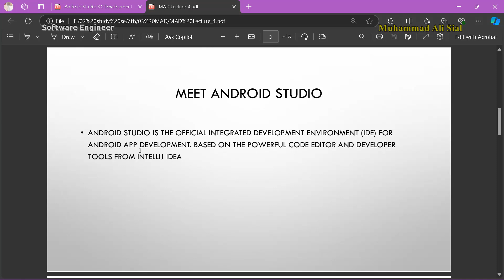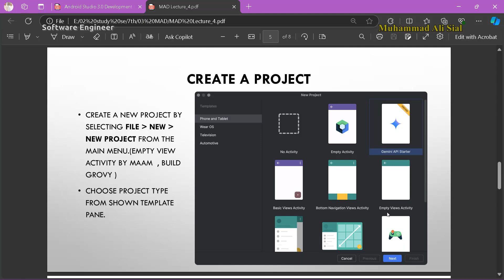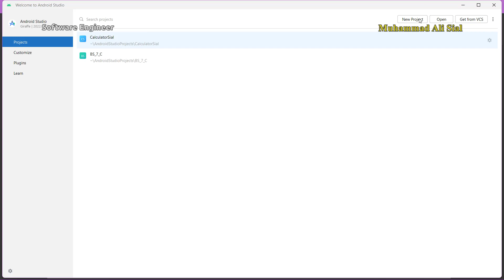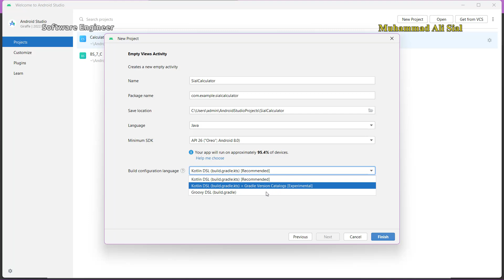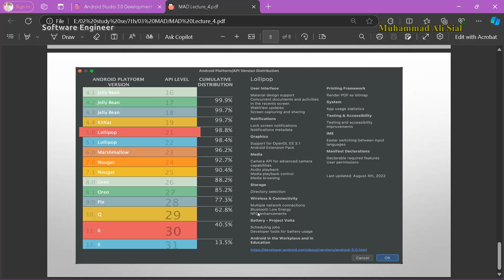Android Studio Overview Lecture 04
How this
How to
How they
How like
How open
How install
How run
How perform
How do
How
When
Where
Why